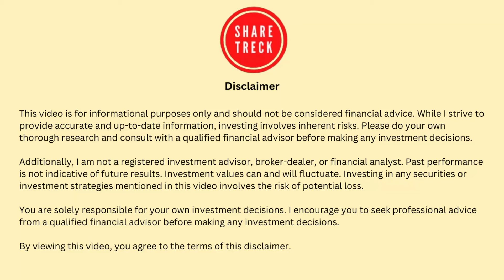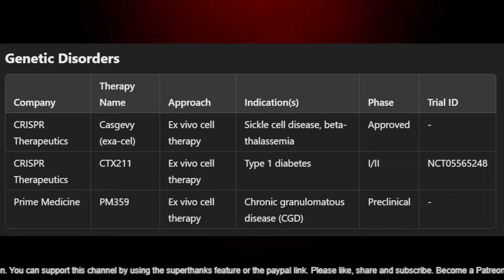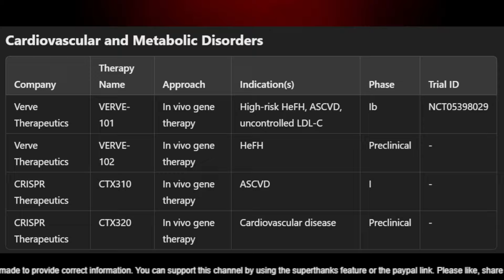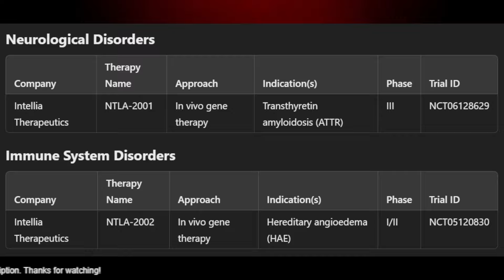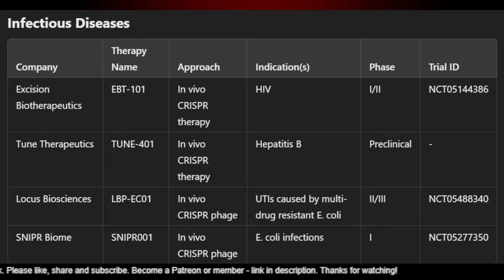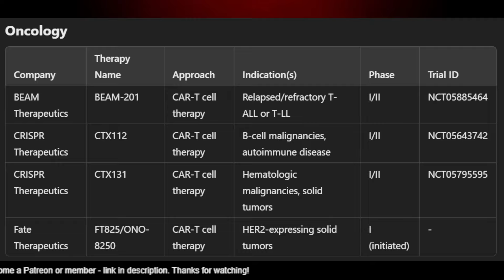We are ahead of schedule. Patience needed to gain in Genomic Investments.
Greetings, fellow investors! Welcome back to ShareTreck. I'm Raj, yesterday I made a video called "Genomic Investor's Lament" and many of you responded with reasons why not to despair. In this video, I showcase many reasons why we are ahead of schedule and good days are round the corner for Genomic investors.